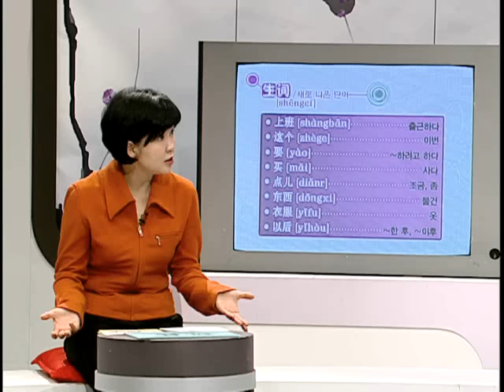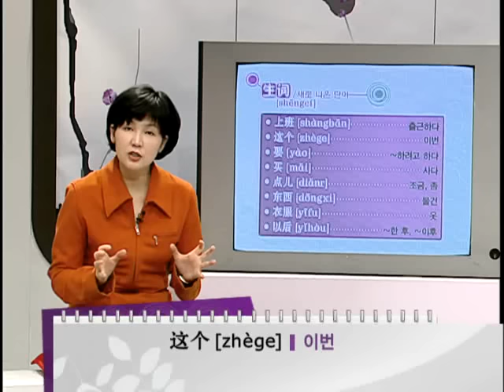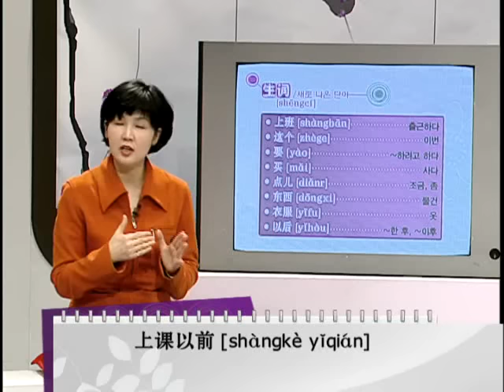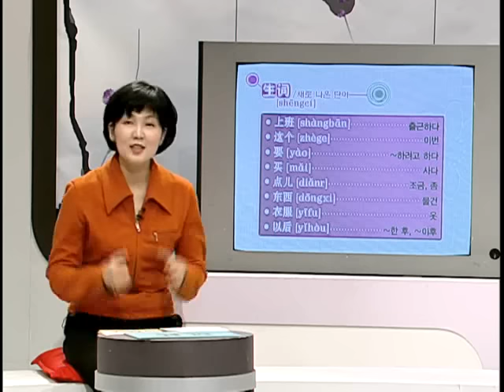김혜림의 기초중국어 칸_18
18강 조동사_1